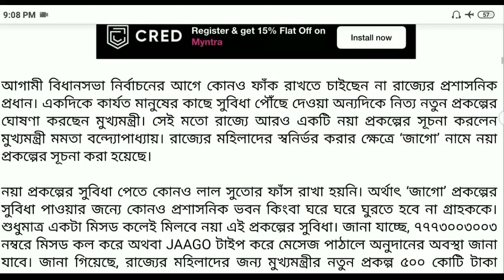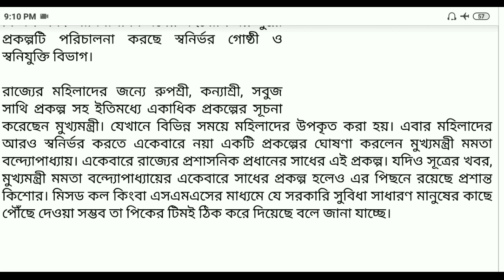মমতার নতুন প্রকল্প 'জাগো' || ৫ হাজার টাকা পাবেন || Mamata Banarjee New Prakalpa 'JAAGO'